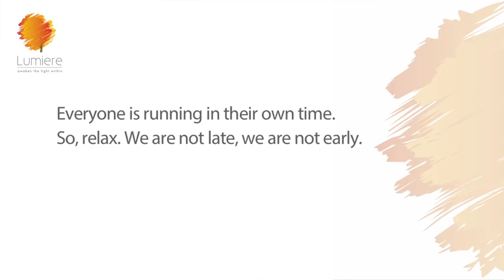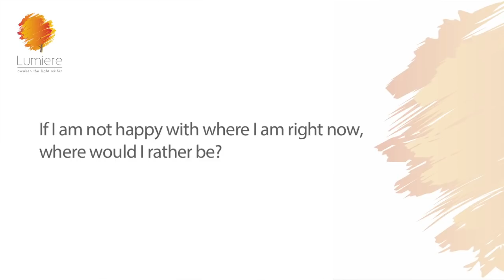FEAR OF FALLING BEHIND| Sheila Ram Mohan | Best Life Hacks | Lumiere24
Everyone talks about the fear of public speaking and the fear of death…but these days, given the very public lives we lead, I see another type of fear: the fear of falling behind in life... In my practice, I meet a lot of youngsters and this seems to be their predominant fear…even kids as young as 16 suffer from this…they worry that everyone else at their school knows what they’re going to do when they get older; they wonder whether what they’re doing is what they’re good at. They worry that they are not good enough for the friends. They worry that they not doing enough. Just in general. Not studying enough, not socializing enough. Not hard working enough.  It seems to them that everyone has it all figured out. And the fact that this is the era of the super achievers seems to make it worse.
They feel like they are lagging behind while their friends are racing ahead in their careers and personal lives. They’ve been consumed by questions regarding the direction of their career, their relationship and overall life purpose lately. It seems to them that they are struggling to unleash their full potential and are falling behind.
This is what this episode focusses on: How to overcome the fear of falling behind in life.

Okay a word of caution: While falling behind is a real fear, falling apart is even worse. Holding everything inside of you is maybe one of the worst feelings you’ll ever experience.  It can be very hard to admit that you’re not fine. There are so many problems that you deal with- stress, anxiety, depression, loneliness, and more. And this can lead to addictions- smoking, drinking, doing drugs, porn – all in the hope of getting rid of this pain and fear.
If you feel like you are falling apart, talk to someone. It can be anyone. A friend, a parent, a family member, a therapist. Everyone needs a little help. It’s better to fall behind than it is to fall apart. And this I know all too well.
If you are struggling, don’t struggle alone. Try to find things that make you happy and things that keep you grounded no matter what your situation – a person, your music, your books, your games, your movies or whatever….
The fear of falling behind is scary and can be paralyzing. But falling apart is worse. Take healthy, baby steps to make yourself feel better.
You need to learn how to ignore what everyone else is doing and focus on yourself. Your life is about breaking your own limits and not comparing it  with others. Just because you’re taking time does not mean that you are failing. Just keep repeating :  it’s my life and my timeline! The rest is just noise…
Share this with your family and friends, you never know who may need to hear this today. Falling behind isn’t a permanent thing, no matter what you tell yourself. Sometimes you just need a little outside perspective or help.